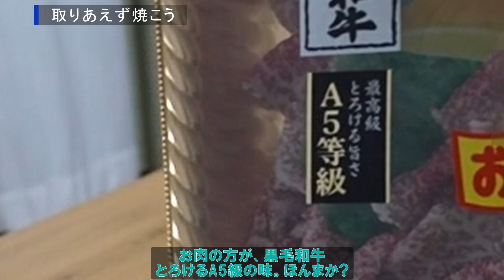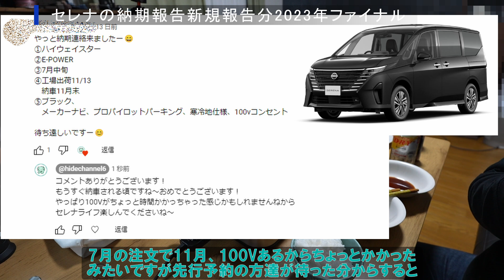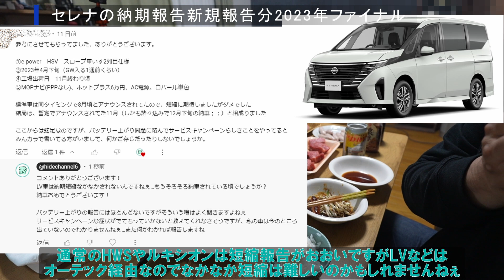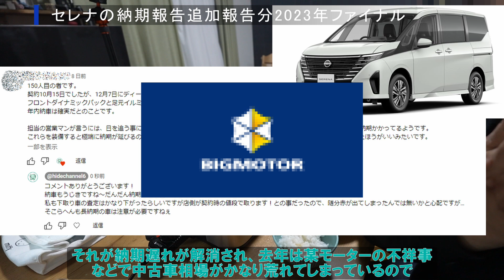[雑談]あなたのセレナの納期いつですか？最終回！一人焼肉しながら2024年の秀ちゃんネル方向性を発表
本年度も秀ちゃんネルをよろしくお願い致します

年始早々一人焼肉をする事になった私
2023年視聴者様のコメントで支えられたセレナ納期報告の最終回と
2024年今後の動画の方向性について発表が2つあるので
肉を食いながら語って行きたいと思います

0:00 新年ご挨拶
3:00 セレナ納期報告　新規分
8:43 セレナ納期報告　追加分
12:00 2024年秀ちゃんネル方針①
13:34 2024年秀ちゃんネル方針②
15:52 まとめ

■音楽
MusMus :BT GIRL
MusMus :電脳漂流記
MusMus :ファンク和風
MusMus :ガーリーガール
MusMus :プラスチックアドベンチャー

Twitterで更新情報とか次のネタへのつぶやきをしてます

(関連動画)
[解説]新型C28セレナ発表あなたに合うグレードは？徹底解説[2022年12月版]

C28セレナ発売前に購入検討者が気になる小ネタ情報 ナビ・リアモニター・HDMI等

[解説]新型C28セレナ発表選ぶべきメーカーオプションは？[2022年12月版]

[解説]新型C28セレナ発表選ぶべきディーラーオプションは？[2022年12月版]

[雑談]新型セレナe-power受注延期されすぎ！納車前に買うカー用品を考える雑談焼肉

[雑談]新型セレナe-power受注開始！我がオーテックの納期は？あのOPは無くなったの？

[雑談]新型セレナe-power受注開始！あなたの納期いつですか？視聴者さんに聞いた結果

[雑談]新型セレナe-power発売間近！？あなたの納期いつですか？視聴者さんに聞いた結果(4月版)！

[雑談]祝！新型セレナe-power発売！あなたの納期いつですか？視聴者さんに聞いた結果(5月版)！

[雑談]新型セレナ続々納車！あなたの納期いつですか？視聴者さんに聞いた結果(6月版)

セレナe powerに不具合？あなたのエアコン大丈夫？生存確認アンケート

あなたのセレナの納期いつですか？8月版　クーラー他初期不具合アンケート集計結果

あなたのセレナの納期いつですか9月版・エアコンサービスキャンペーン始まる

[レビュー]C28セレナオーナーになって分かった良い点悪い点◯選[個人の感想]

[特別仕様車]あなたのセレナの納期いつですか10月版とC28セレナ オプション追加・値上げとVセレクション設定

[解説]乗り比べて判ったC27　28セレナ・ガソリン・e-powerの違いを解説！

[DIY]C28セレナ電源取出BOXを作る！OPコネクタ電源取出ハーネスが便利すぎる

[DIY]C28セレナ冬支度、スタッドレスと一緒に空気圧モニターをつける！！[TPMS]

2023/09/29
ノート、ノートオーラなど(e-POWER車）４車種のサービスキャンペーンについて

ハッピークロイツ テープ式 ボディ保護フィルム 1cm幅 × 6m クリア(買ったのは2Cm幅ですが現在売り切れ)

nismo ( ニスモ ) ドアハンドルプロテクター Lサイズ (2枚入り) 8064A-RN020

nismo (ニスモ) ドアハンドルプロテクター シルバー Lサイズ (2枚入り) 8064ARN021

nismo (ニスモ) ドアハンドルプロテクター レッド Lサイズ (2枚入り) 8064ARN022

データシステム テレビキット 切替タイプ セレナ(C28)用 NTV439 Datasystem

『セレナ』 純正 C27 GC27 GFC27 GNC27 GFNC27 セーフティイルミネーション パーツ 日産純正部品

星光産業 LED 車内用品 EXEA(エクセア) ミニUSBライト EL-172

槌屋ヤック 車内用品 収納バー ヘッドレストマルチバー RV-69

RECARO(レカロ) トリア エリート ISOFIX固定 チャイルド&ジュニアシート R129適合

ruiya PET製フィルム 新型 日産 11インチ 後席ディスプレイ フィルム

ベルモンド 日産 新型 セレナ C28 ナビ フィルム 12.3インチ NissanConnect ナビゲーションシステム

日産 セレナc28 専用 ラバーマット

星光産業 車内用品 EXEA(エクセア) ディンプルティッシュケース EH-190

YMT 新型セレナ e-power C27 ラバー製ラゲッジアンダーマット C27-EP-R-LUB

ケンウッド ドライブレコーダー DRV-C750R

ユピテル レーザー&レーダー探知機 LS1100L

OPコネクター電源取出ハーネス　AXIS PARTS

2.5mmピッチ2 3 4 5ピンJST SMコネクター

ケンウッド 駐車監視用電源ケーブル CA-DR350 KENWOOD

YUPITERU ユピテル ドライブレコーダー用 USB電源直結コードOP-E755 約4m